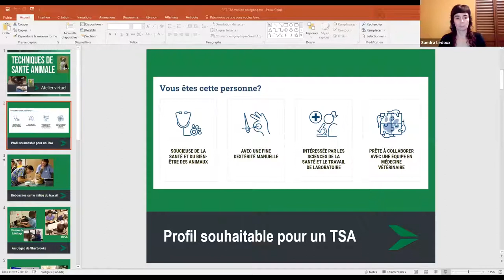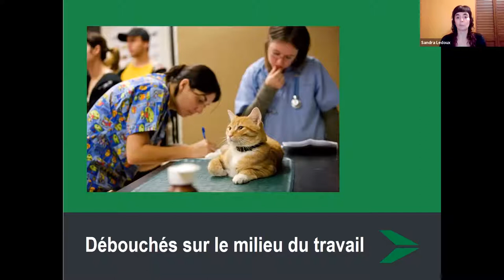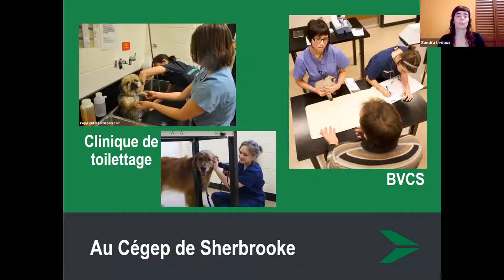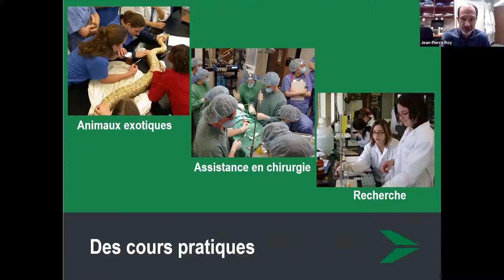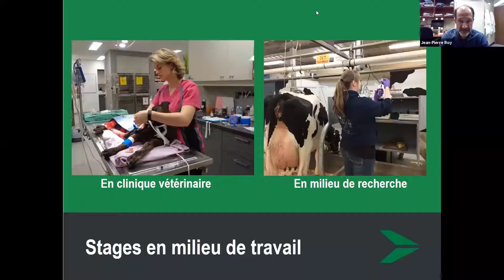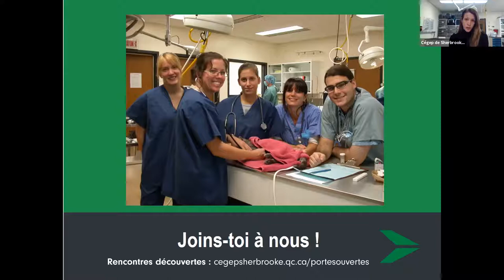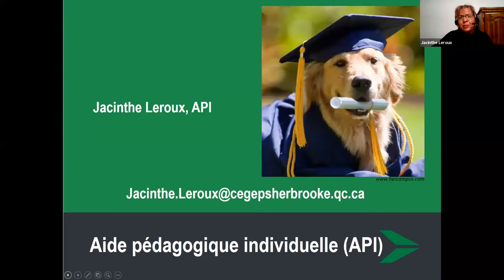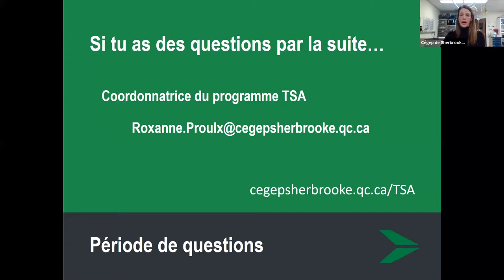Techniques de santé animale - Atelier d'exploration virtuel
Revoyez l'atelier d'exploration virtuel présenté dans le cadre des Portes ouvertes 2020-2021.